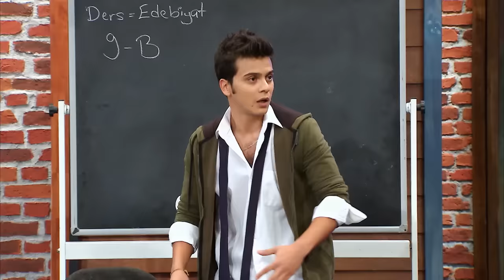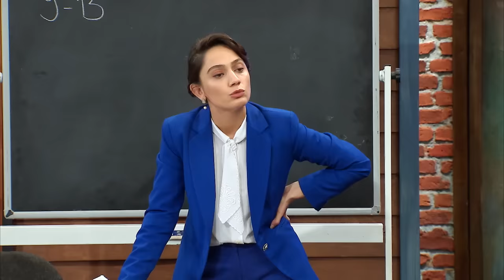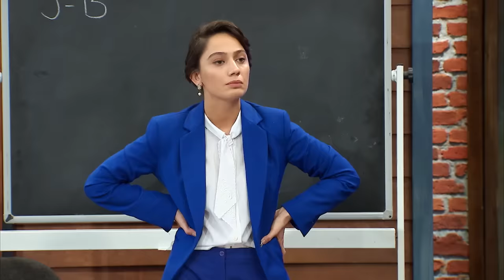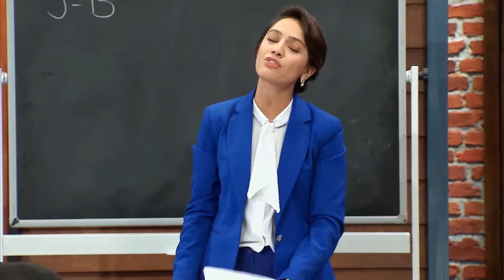Tuzaktan Eğitim (61.Bölüm) - Çok Güzel Hareketler 2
Her sınıfta olur böyle şeyler